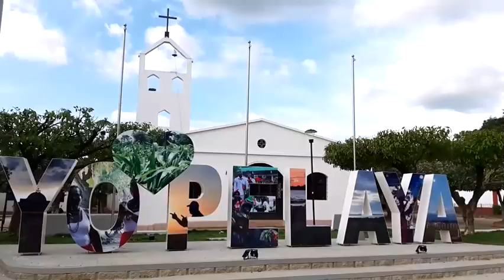COMO ÁLVARO ANTONIO GARCÍA PÉREZ, IDENTIFICAN CADÁVER ENVUELTO EN BOLSAS EN LAS PALMITAS